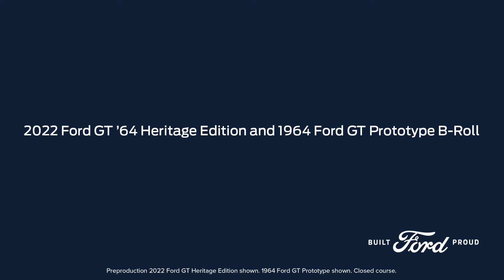フォードGT'64プロトタイプ・ヘリテージ・エディション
オリジナルのフォードGTとの共演です